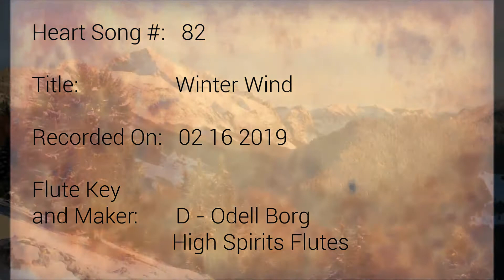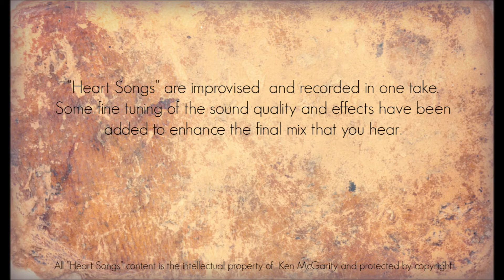Heart Songs - 82 Winter Wind - Native American Style Flute Improvisations by Ken McGarity